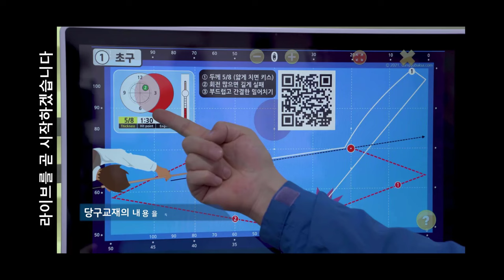라이브 방송을 곧 시작합니다 (2분) 잠시만 기다려 주세요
라이브방송 시작 대기용 동영상입니다. 2분만 기다려 주세요. 다시 돌아오겠습니다.